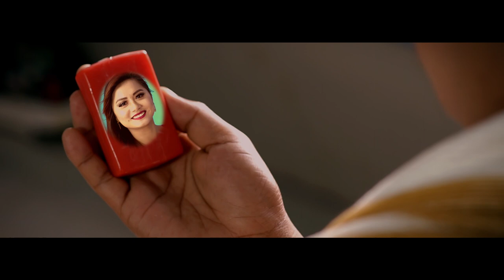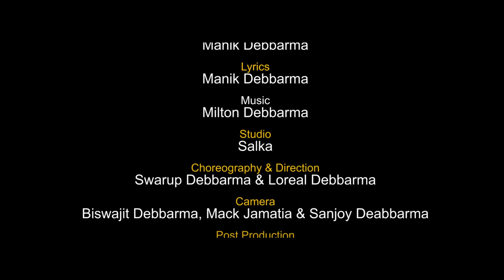Tini Phung Kwchang || [Official MV 2021] || BZ || Sushmita || RP || Raisok Production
It is a Kokborok Music Video album for entertainment, Tini Phung Kwchang || [Official MV 2021] || BZ || Sushmita || RP || Raisok Production.